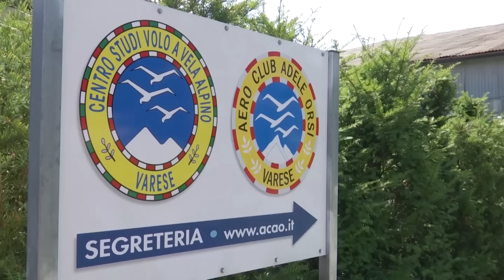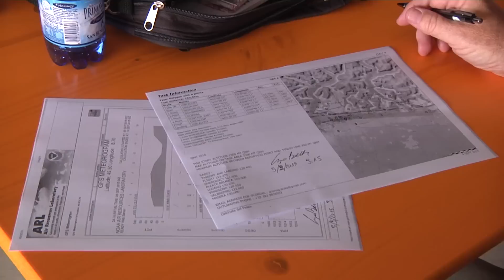6th FAI SGP Final - Race 4 - Highlights